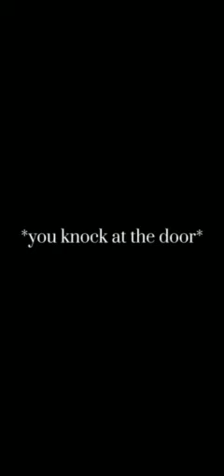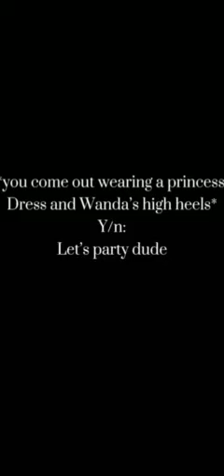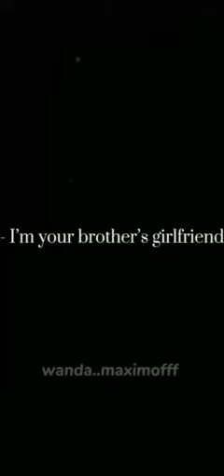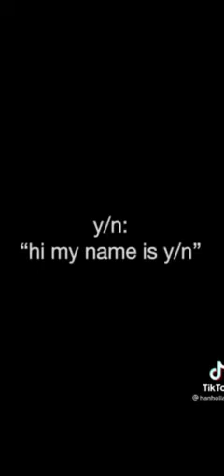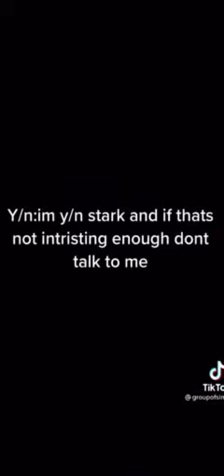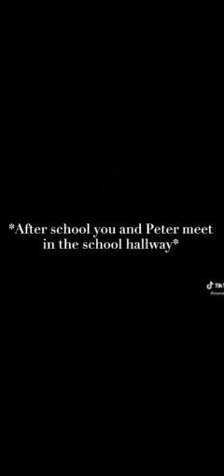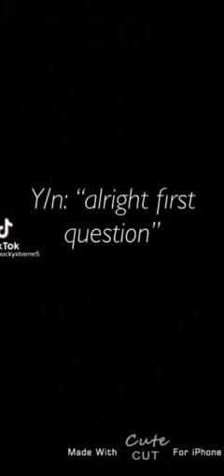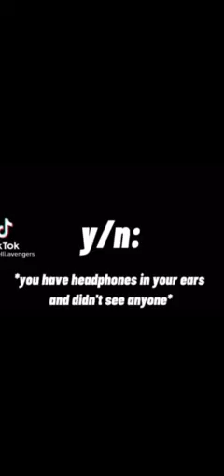Y/n being Y/n for straight 9:40 minutes | Marvel POVs